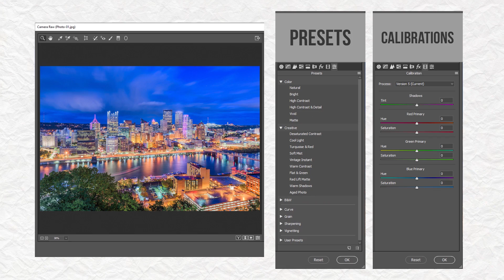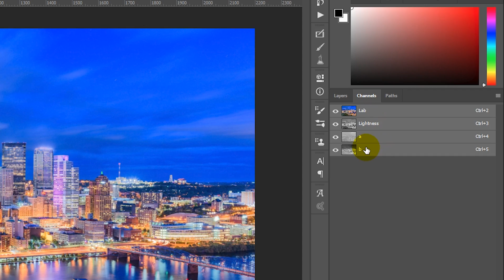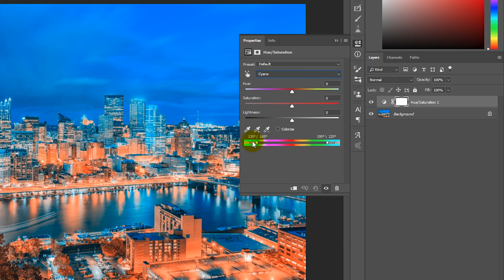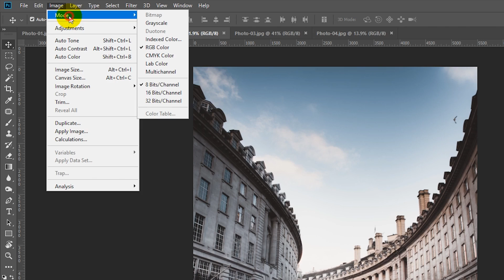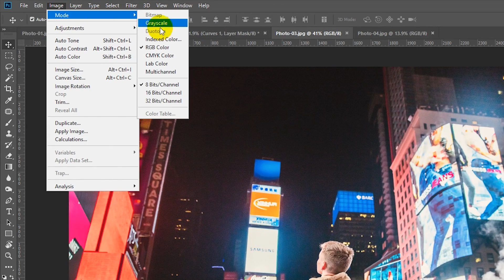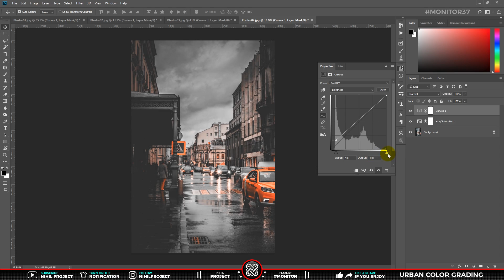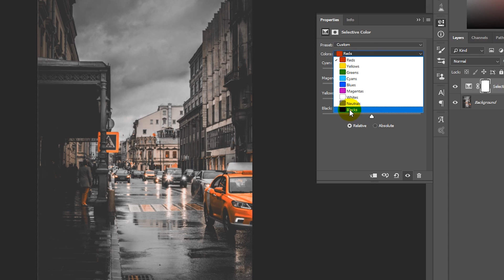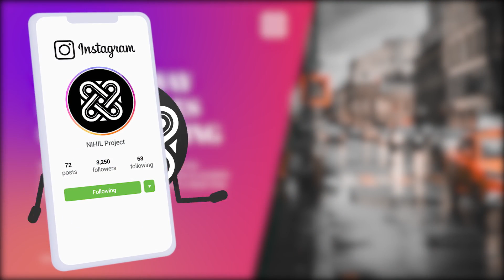URBAN STYLE COLOR GRADING INSTAGRAMABLE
Video ini membahas Trik / Cara membuat Urban Style Color Grading dengan cepat di Photoshop. Color Grading ini cocok untuk Urban / Street Photography agar foto menjadi terlihat lebih Elegan dan Apik. Color Grading atau Filter ini pun cocok untuk membuat tampilan foto Instagram kalian terlihat keren, sebut saja Instagramable.

Kualitas Video sudah di maksimalkan dengan adanya Shortcut / Hotkeys Pada Keyboard, Penjelasan Tools dan Efek di Photoshop, serta Penegasan Layar (Efek Zoom In/Out pada menu atau panel tertentu) Sehingga kalian tidak kesulitan dalam mengikuti tutorial ini.

Untuk tutorial ini kami menggunakan Adobe Photoshop CC 2018. Simak tutorial berikut ini ya dude tentang Cara membuat Urban Style Color Grading (Black & Orange) Instagramable menggunakan aplikasi Adobe Photoshop.

Semoga Bermanfaat

Nah dalam video berdurasi 9 Menit ini :
00:00 Intro
00:25 Material Introduction
00:58 Urban Photo [1]
04:13 Urban Photo [2]
05:18 Urban Photo [3]
06:20 Urban Photo [4]
07:30 Lab Color to RGB
09:04 Preview
09:10 Closing

Photo / Video source :
- Photo-01 : USA downtown skyline from Mt. Washington by Sean Pavone on iStock
Credit: Getty Images/iStockphoto

- Photo-02 : Man riding bycicle on road by Luke Stackpoole on Unsplash

- Photo-03 : Man standing on road infront of high-rise buildings by Joshua Earle on Unsplash

- Photo-04 : City street with cars during daytime by Nikolay Vorobyev on Unsplash

Tittle : Bubinga by Quincas Moreira
Tittle : Island Coconuts by Aaron Kenny

Kata kuci terkait: color grading, urban style, urban photography, urban art, street photography, street art, urban street, urban color grading, photoshop action, color grading photoshop, color grading lightroom, instagramable, foto instagram keren, teal and orange, black and orange, teal & orange, feed instagram keren, urban presets, lightroom urban, urban, urbex, urban photo, mobile lightroom presets, photoshop lightroom, photoshop RGB, photoshop lab color